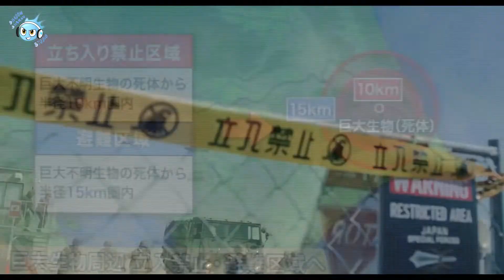[พากย์ไทย] What To Do With The Dead Kaiju ซากนรกไคจู - Official Trailer By SSS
::ผู้ให้เสียงพากย์::
ShuJi
Smiley
MewSammie
Days
3rdEye
TasOji
PeeMah
★ Follow Me ★
ถ้าชอบอย่าลืมกด Like กด Share เพื่อเป็นกำลังใจให้กันด้วยน้า
ฝากติชมด้วยนะนะฮะ
คลิปนี้จัดทำขึ้นเพื่อการฝึกพากย์เท่านั้น ไม่ได้แสวงหาผลประโยชน์ในเชิงพาณิชย์แต่อย่างใดนะฮะ